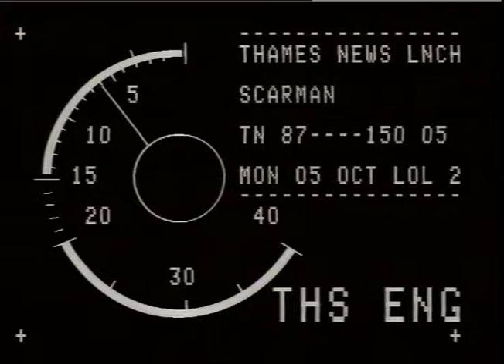Homeless | 1980s Homeless Campaign | Lord Scarman | Fundraising | TN-87-150-005.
TWIGGY.
THAMES NEWS. 5.10.87. LORD SCARMAN, NEW HOMES FOR LONDON CAMPAIGN.  COMPARES B.& B. HOTELS,LONDON EQUIVALENT TO _THIRD WORLD SHANTYTOWNS.

Interview. Lord Scarman.
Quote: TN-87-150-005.